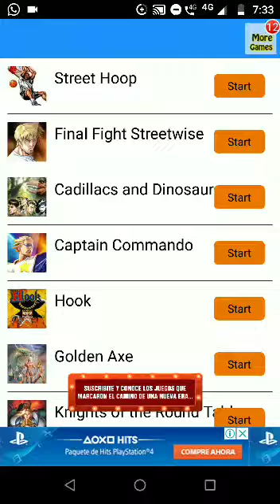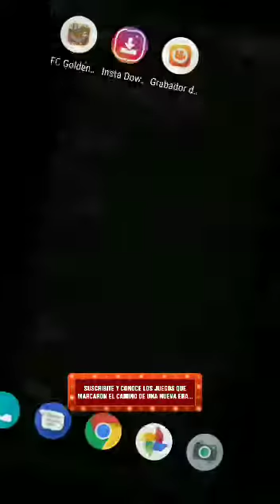Fortnite no - Basket Street Hoop - App FC Golden Axe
Juego de basquet, básquetbol o baloncesto callejero retro que seguramente le jugaste o le jugaron tus padres.